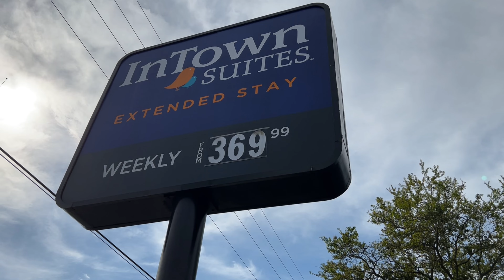Sigma Pi Lambda of Alpha Phi Alpha partnered with Clay County Rescue Mission for Bags of Blessings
On March 19th, 2022, The brothers of The Sigma Pi Lambda chapter of Alpha Phi Alpha Fraternity partnered with the Clay County Rescue Mission for the community service event Bags of Blessings. This project was formed to assist less fortunate residents with various toiletries.